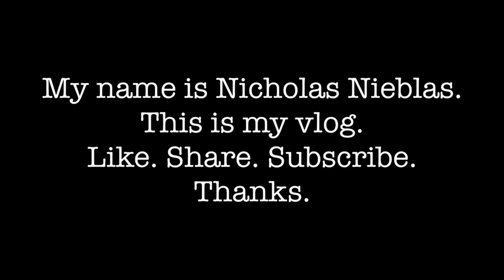100 Subscriber Special!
I improvise on some piano and talk and stuff. Thank you for encouraging my silliness.